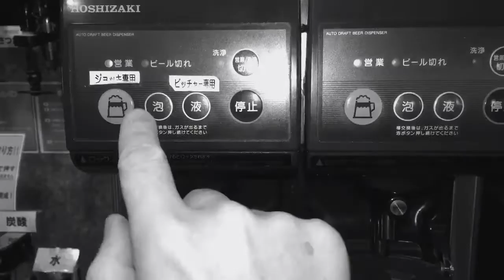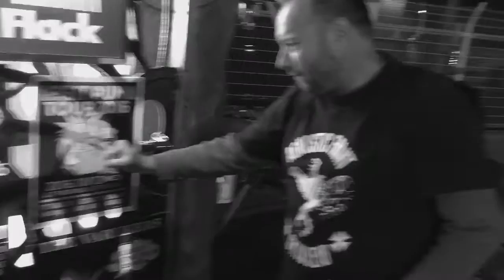Varukers at Kieth Flack, Fukuoka 2016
2016/10/12(水)
”LEGIT PUNK TOUR 2016”
at KIETH FLACK
open 18:30 start 19:00

cast
THE VARUKERS(UK)
EXTINCT GOVERNMENT
RED DOGS
CHAOS
BUILD
NEMESIS